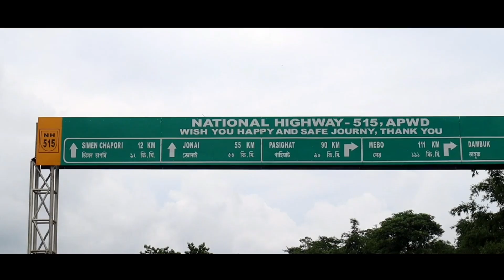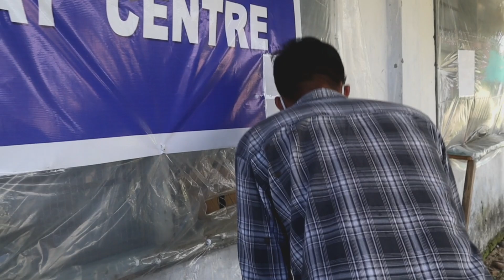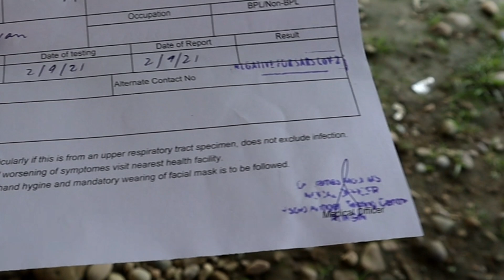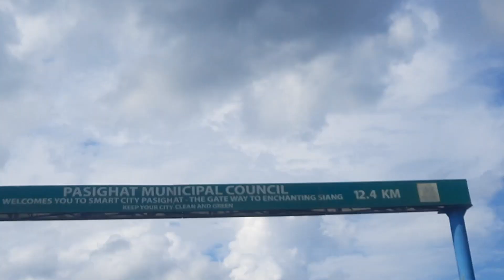Bodak Village : Hidden Beauty Of Arunachal Pradesh | Northeast India 🇮🇳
Glimpse of Arunachal Pradesh

Bodak Village, Pasighat

Equipment:
Camera : 1.

Arunachal Pradesh ,Bodak Village Indian,Northeast,arunachal pradesh by road,assamese vlog,best country for first foreign trips,bodak,how do i to solo travel,how to book hotel in foreign countries,how to hitchhiking in foreign countries,how to travel without money,northeast India,pooh vlogs,safety guide for travel,siang valley,tourist guide,travel guide,travel tips,travel vlog,travel vlogger,traveller love